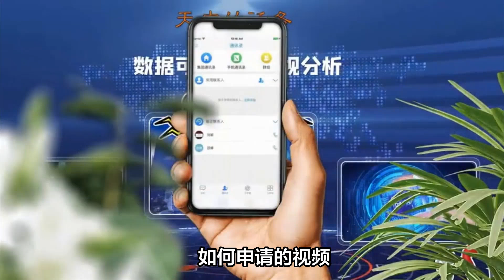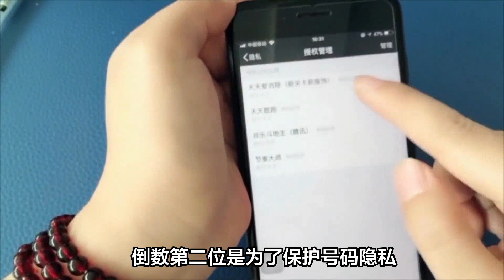朝阳网站设计建筑工程公司网站长沙网站搭建拓谋网络电商网站建设公司vs网站设计 5网建设长沙建设网企业网站制作一般多少钱成品网站制作商城类网站开发北京网站开发公司大芬网站建设公司